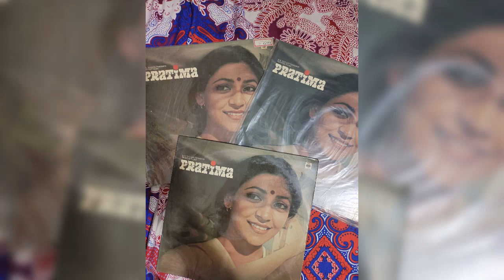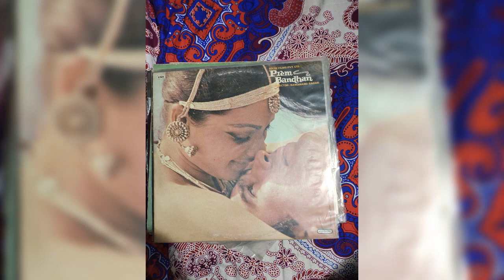Bollywood vinyl records A to Z series...N,O,P,Q,R..4